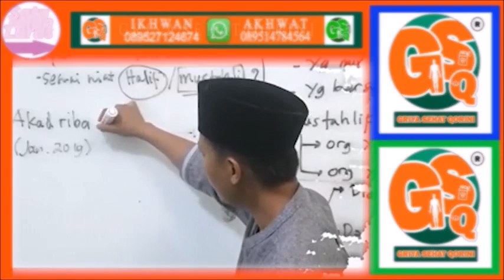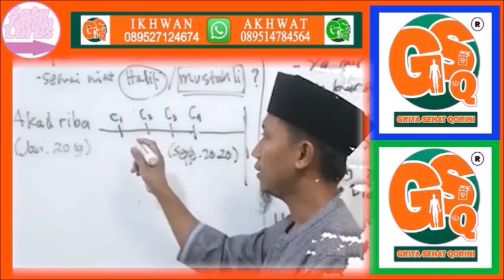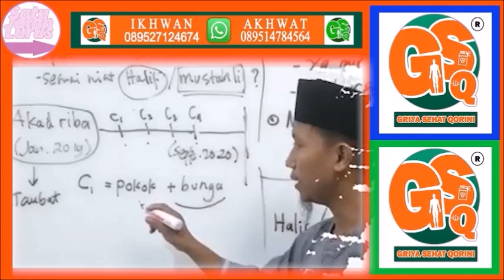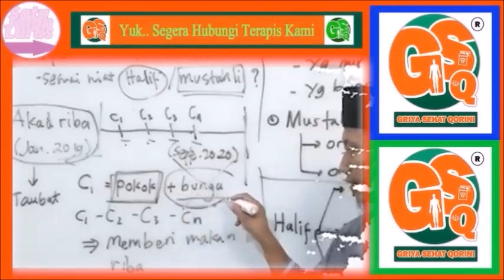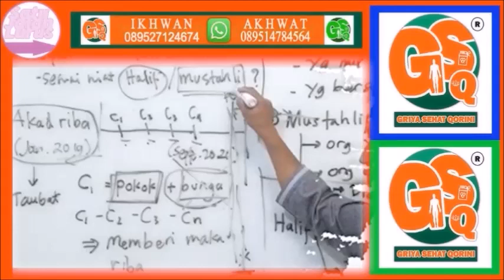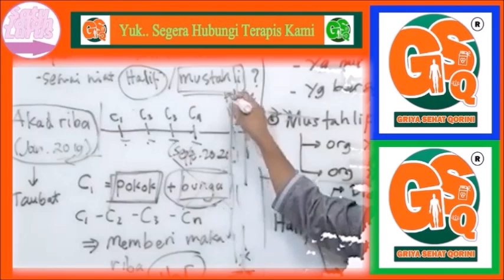Cara Menuntaskan Transaksi Riba di KPR - Ustadz Ammi Nur Baits ( Satu Jalan Lurus )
Silahkan Hubungi :
IG : asadussahra IG : umrohekspansi